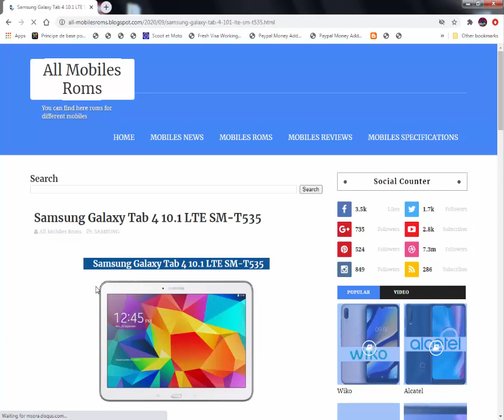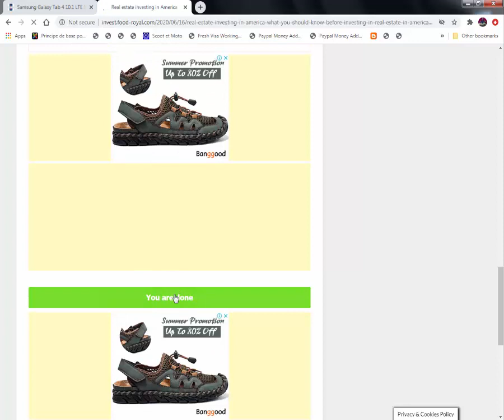How to download mobile Rom (frimware) just download and update your phone and android version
you click the link and you do the same steps we have done on video then congratulation you have all mobiles roms (firmwares) in your hand you can update your phone and android version
next video subject is how to install the rom (firmware) on your phone and enjoy the level up